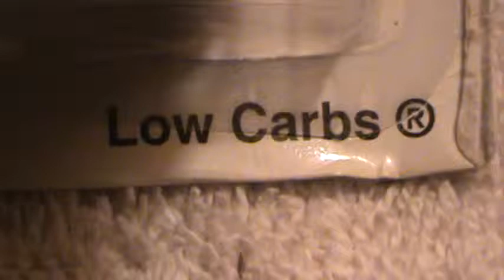Low Carbs fright car series